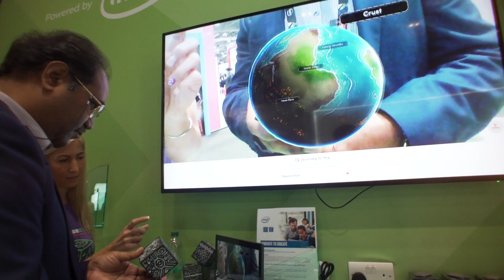Bett 2020 | Show Highlights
Bett 2020 is over and out!

Take a look at all the highlights from across the show and let us know your favourite moments in the comments below!

Join us next year on 20-22 January 2021